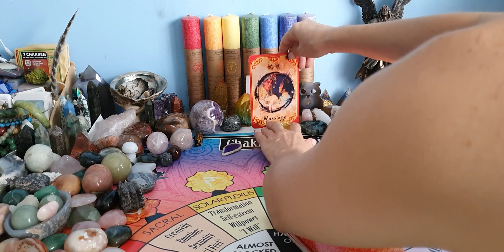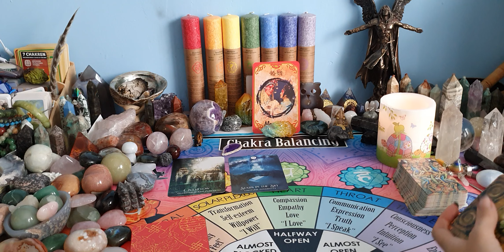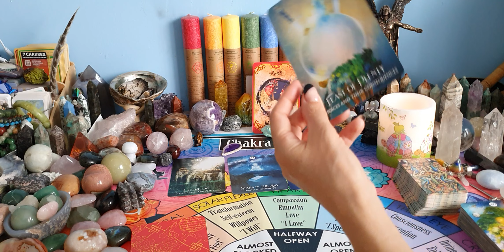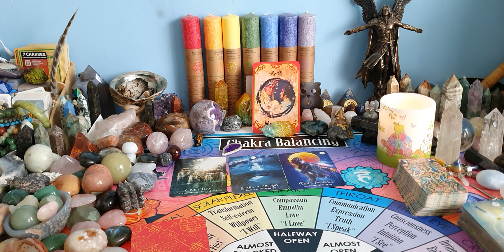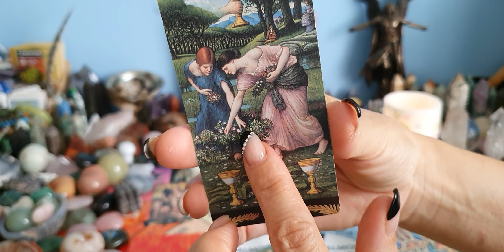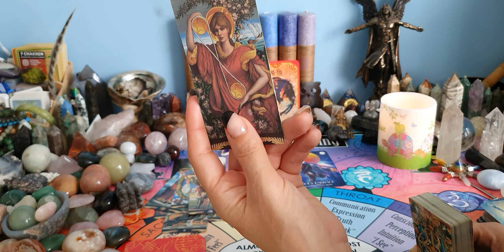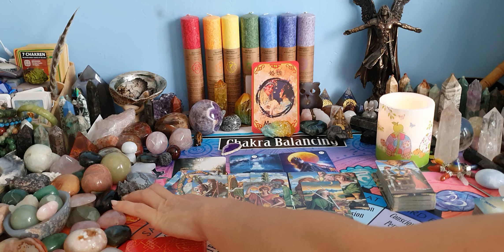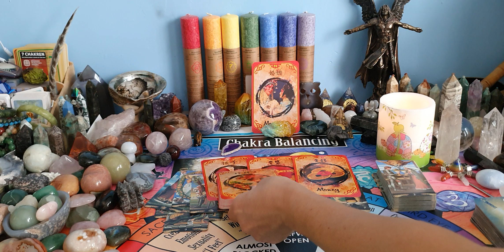Áries-Geral... Atenção não deixem escapar esta oportunidade!